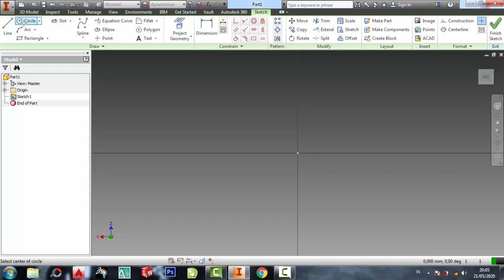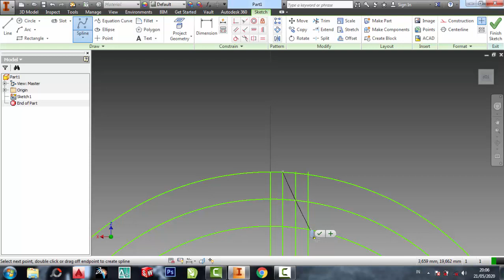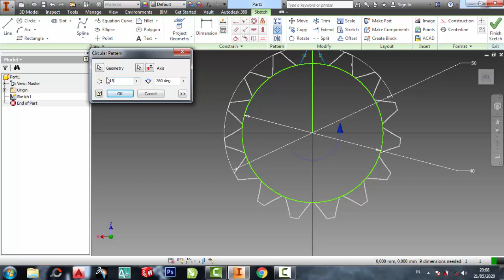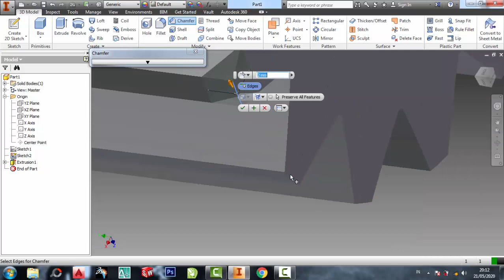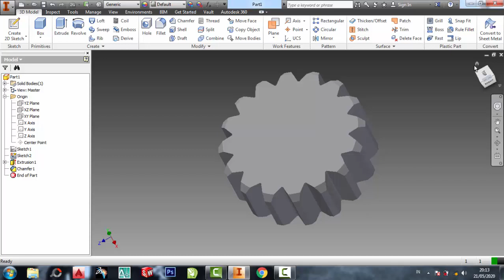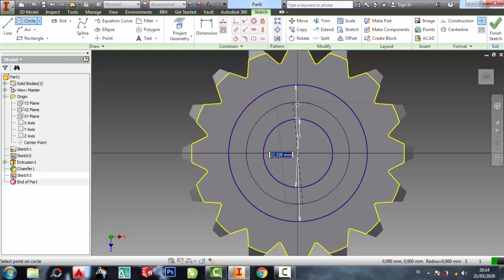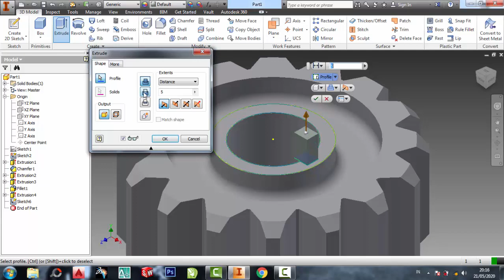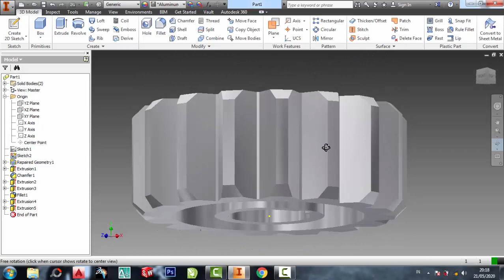Roda gigi lurus Autodesk inventor 3dimensi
latihan inventor
pemula inventor
inventor 2dimensi
inventor 3dimensi
inventor 2010
inventor 2011
inventor 2012
inventor 2013
inventor 2014
inventor 2015
inventor 2016
inventor 2017
inventor 2018
inventor 2019
inventor 2020
inventor 2021
inventor 2022
inventor 2023
teknik drwaing